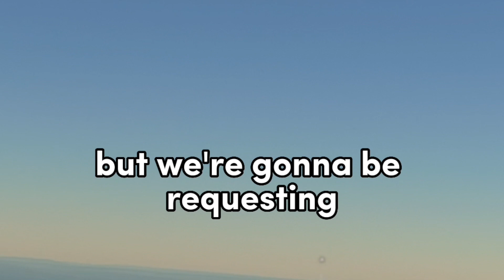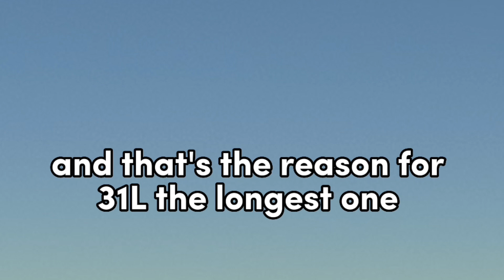Delta Airlines Has BIRD STRIKE After Taking Off From New York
Live Schedule: Sunday- Monday- Tuesday- Wednesday- Thursday | at 10:20pm Est